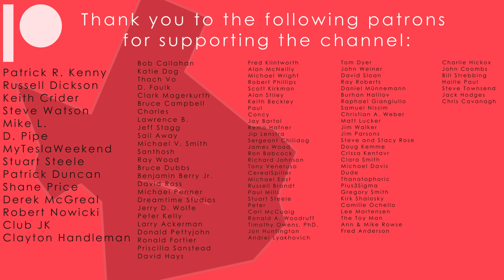Tesla Terafactory Texas Update #118 in 4K: Another Stellar Weekend - 03/08/21 (4:30pm | 72°F)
Welcome back everyone, it’s Randy! Today’s video shows another stellar weekend of progress is in the books and things are still moving full speed ahead.  As always on a Monday afternoon video, there’s lots to see so let’s get right into it.

Here are today’s key takeaways:
- At the north end, we can see on the east facing side that many of the materials have been moved into the structure on the second floor and that painting has begun on the first.
- In the northeast corner, the Giga Press bridge crane rails were installed and another large section of roof concrete was poured! We also see that the roof installation for the area between the casting machine and the rest of the main building has also begun. We can see that they are using the squared steel columns we saw in the area last week to build the wall that will join with the main building.
- The south end wall panel installation is looking good on all sides and there are only 2 more large sections of concrete to pour on the roof before they start putting on the final coating. The west facing wall now has all wall panels in place!
- Heading back up north, the long ground floor area that was dug out and was having rebar placed has had what looks to be the ground concrete poured. It was very overcast today so lighting was definitely not the best. We’ll get a closer look next time out.
- Back inside the structure south of the GigaPress, rebar is placed all around both of the lines going through this area and it’s highly likely we’ll see concrete poured in the next day or so.
- The west side steel structures have joined and are filling in rapidly. You may have noticed the school buses from other Quad Squad members over the weekend parked at the site being used as ‘Plant Transit’ buses to shuttle workers around. We get a glimpse of them heading to designated spots to possibly await workers to finish up their shifts as it was a little after 4:30 when we see them on the move.
- The northwestern corner has the majority of the footings filled with concrete and the others continue to be poured as fast as they dig them out. The last remnants of the large pit were finishing being dug out and from the image you’re seeing, I think they are about to dig another identical pit since the footprint and space where they did not dig footers matches the area of the pit on the left.
- The switchyard is taking shape quickly as more and more parts are assembled and put into place. They look to be digging a new trench that will follow the white line. Could this most likely be for some of the main lines to get power to the factory from the switchyard?

DJI Mavic Air 2 Fly More Combo w/Smart Controller
DJI Mavic Mini 2 Fly More Combo
DJI Mavic Mini Fly More Combo
SanDisk 128gb Micro SD Card

Time of Day: Late Afternoon - 4:30pm

Additional Terafactory Texas Footage Channels
NOTE: We all film at different times throughout the day so check us all out in order to catch footage from certain times of the day.

Giga Berlin Footage

Music